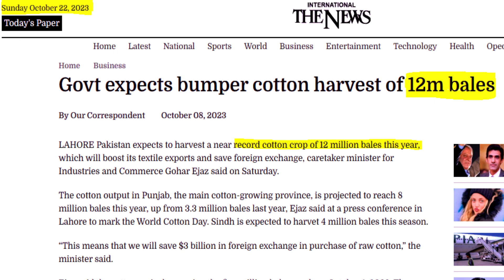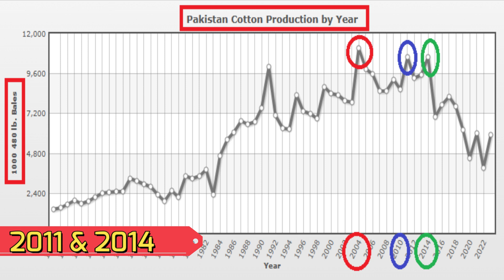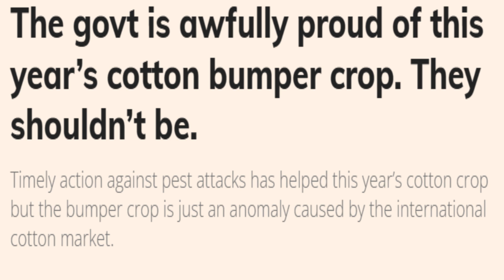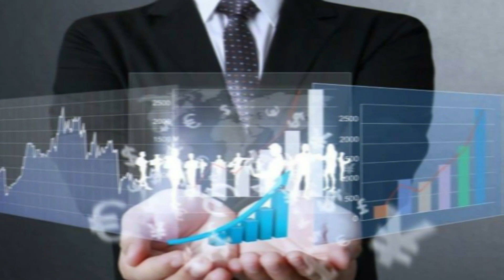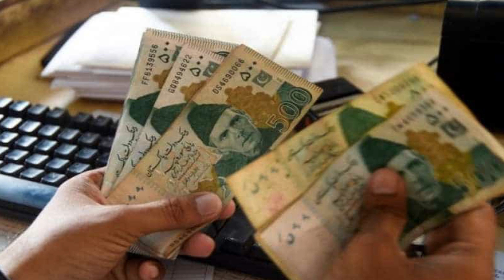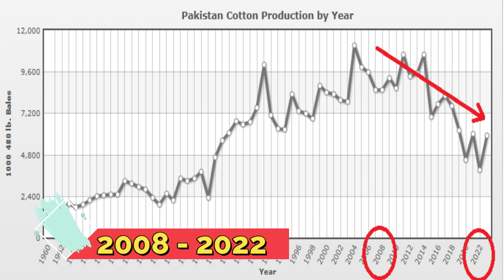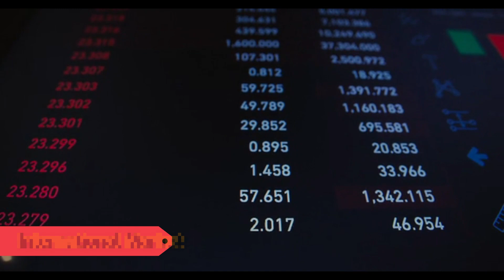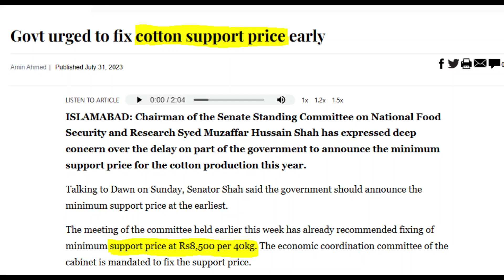Govt Expects Bumper Cotton Production Of 12 Millions Bales This Year | Cotton Sector Boost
Cotton Market’s Slight Recovery As Future Outlook Remains Uncertain.
Pakistan’s cotton crop has shown a remarkable start this year with a record arrival of 1.42 million bales as of July while the overall production is estimated to rise above 12 million bales.

It will be the first time since 2018-19 that the production will cross the 10 million mark after reducing 65 percent in 2022-23 since the high of 2014-15.

The positive recovery in production has been attributed to a 34 percent increase in sowing and favorable weather conditions that supported the growth instead of harming the crop. But at the same time, the growers and ginners are struggling to get the full benefit of the growth so far because of multiple reasons.